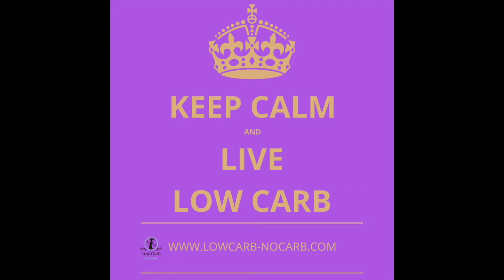How To Make Stevia Powder Recipe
Learn how to make Stevia Powder Recipe with this easy-to-follow guide. Discover the art of using natural sweetener stevia to sweeten your dishes without compromising on flavor. Dive into the simple steps to enhance your culinary skills by incorporating this healthier alternative into your favorite recipes.

Timeline:
00:00 How To Make Stevia Powder Recipe

Ingredients

1 Cup Stevia Leaves
Water

Instructions

Pick your leaves at the end of the summer, wash and spread them on a paper towel, and let them dry naturally, which takes about three days.
Toss the leaves into the magic bullet blender until you achieve a fine powder.
Let the container sit for a while before opening the blender after powdering, as the powder or residue can settle and escape when you open it and irritate your eyes and nose. Check if all the leaves are powdered.

Notes

Harvesting - for the freshest stevia leaves, harvest them in the morning when their sweetness peaks. Aim for the younger leaves, as they tend to be sweeter than the older ones.
Magic bullet - When using a magic bullet blender, just pulse instead of press to prevent the leaves from turning into a paste. You want a powdery consistency, not a green sludge.
Sieving - optionally, you can use a sieve to make sure you are left with only the finest and smooth stevia powder.